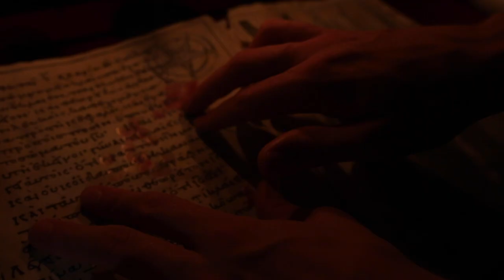The Ritual (horror short)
A sacrifice is required to appease the lord of darkness or something!
Official Selection of the Oregon Scream Week Horror Fest Fall 2020l!

Written Directed and Edited by Sebastian Montjuich
Cinematography by Sebastian Montjuich
Original score by Nick Lantigua
Starring
Jimmy Parker
Yoshi Tamagaki Hewitt
Lillian Dixon
Hayley Bruck

Hanzelsphere Studios 2020